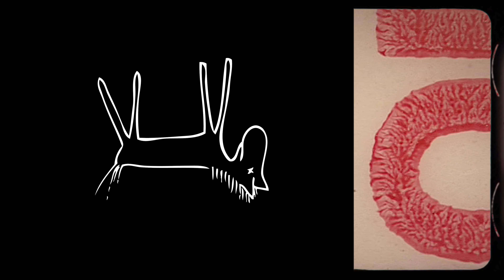Kakkmaddafakka - Runaway Girl by Rhina Love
Directed by Rhina Love

Cinematography: Timo Heiduk // Alva Visuals
Color Grading Tobias Baal // Alva Visuals
Production: Rhina Love

Starring:
Rhina Love
Tim Schmitz
Luïs Fulham
Sarah Schmitz
Marc Schmitz